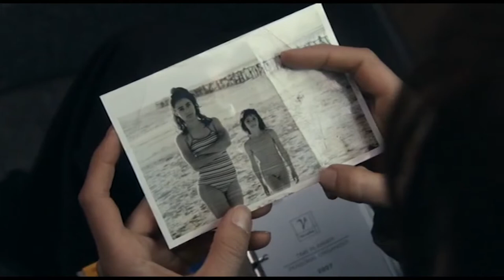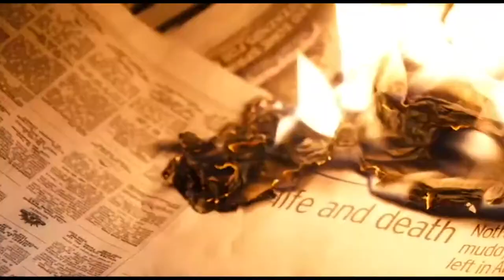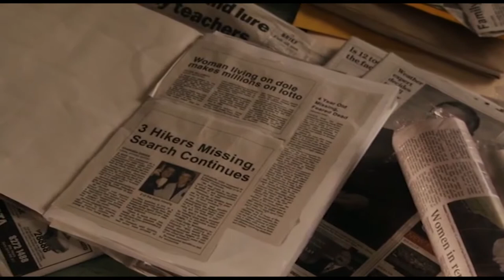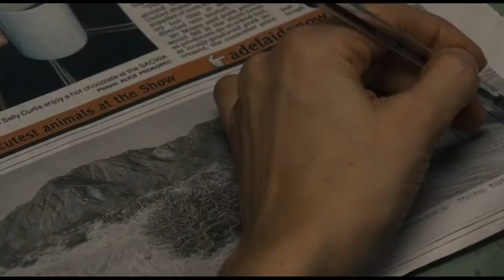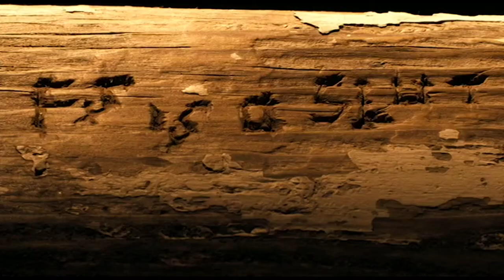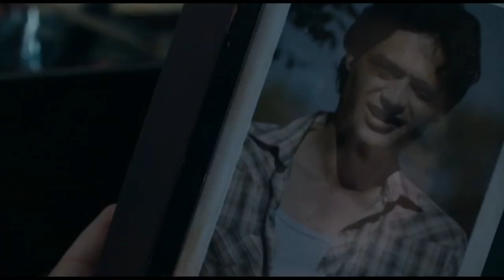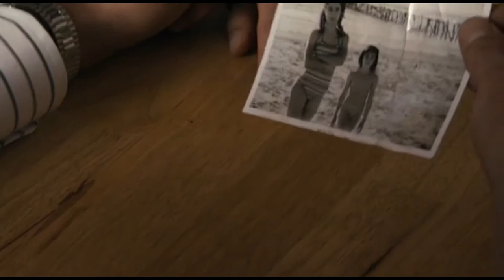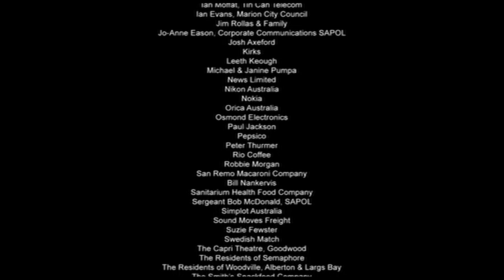Closed for Winter (2009) | Natalie Imbruglia | Full HD 1080p